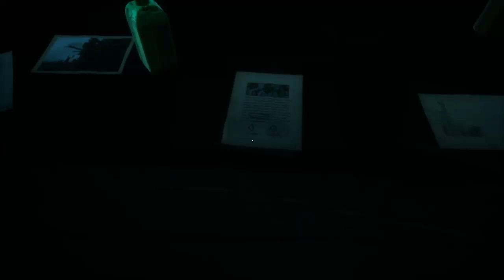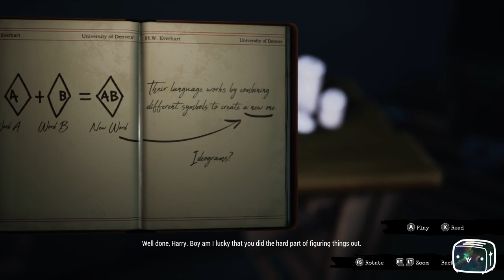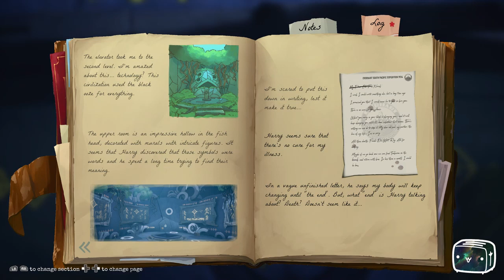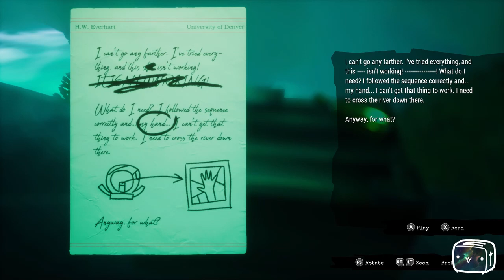Toastr Plays Call of the Sea Episode 5